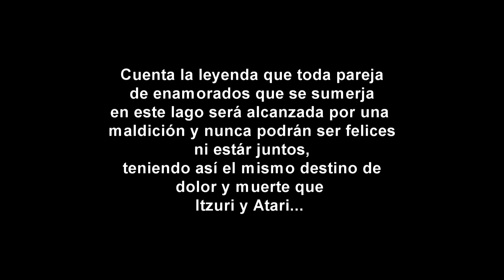LAGRIMAS CORTOMETRAJE mp4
Una historia de amor que lleva desde las primeras emociones de este sentir hasta la cruel accion de una mujer despechada. Cita en Michoacan.